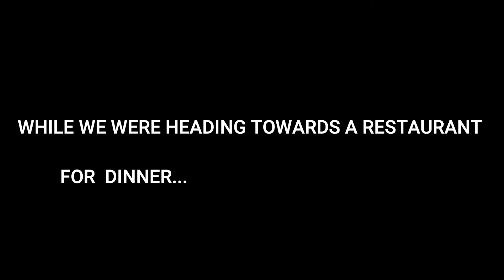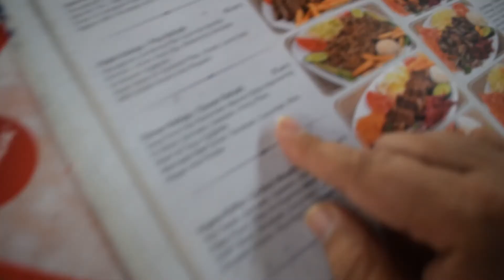HAGIA SOFIA AND THE BLUE MOSQUE | ISTANBUL VLOGS | SULTANAHMENT| HOTEL GOLDEN TULIP BYRAMPASA